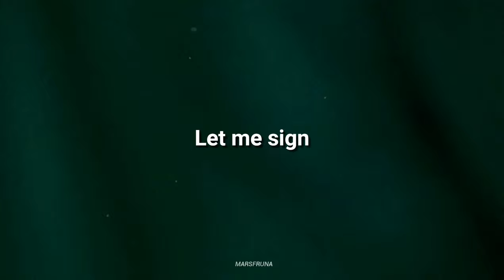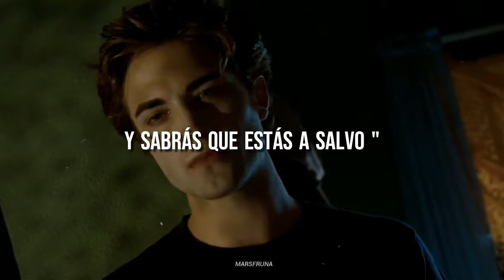Let Me Sign - Robert Pattinson | Sub. Español (Twilight)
creo que empezaré a subir traducciones con edits de fondo

Canción: Let Me Sign
Artista: Robert Pattinson
Película: Twilight

Standing there by the broken tree
Her hands were all twisted, she was pointing at me
I was damned by the light coming out of her eyes
She spoke with a voice that disrupted the sky
She said "Walk on over yeah to the bit of shade
I will wrap you in my arms and you'll know you've been saved"
Let me sign, let me sign